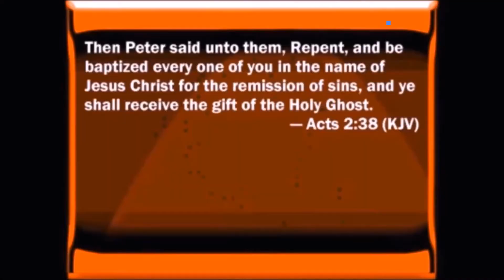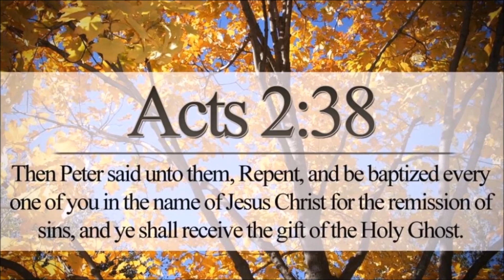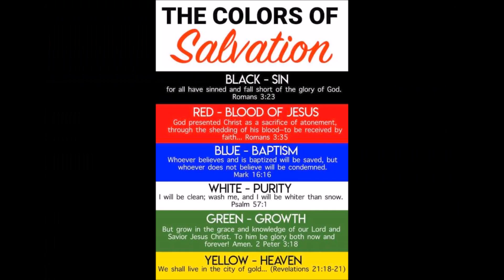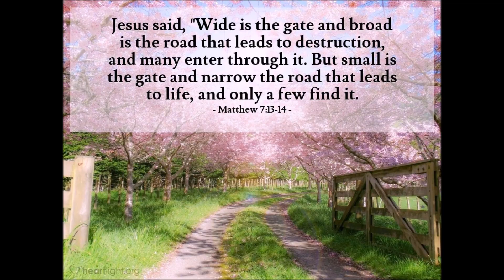Don't Let The Bad Eat Up The Good by Wayne Huntley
And the lean and the ill favoured kine did eat up the first seven fat kine [cows]. KJV Genesis 41:20 And the lean and ugly cows ate up the first seven fat cows. Amp

Gen 41:14Then Pharaoh sent and called Joseph, and they brought him hastily out of the dungeon: and he shaved himself, and changed his raiment, and came in to Pharaoh. 15And Pharaoh said to Joseph, I have dreamed a dream, and there is none that can interpret it: and I have heard say of you, that you can understand a dream to interpret it. 16And Joseph answered Pharaoh, saying, It is not in me: God shall give Pharaoh an answer of peace. 17And Pharaoh said to Joseph, In my dream, behold, I stood on the bank of the river: 18And, behold, there came up out of the river seven cows, fat and well favored; and they fed in a meadow: 19And, behold, seven other cows came up after them, poor and very ill favored and skinney, such as I never saw in all the land of Egypt for badness: 20And the lean and the ill favored cows did eat up the first seven fat cows: 21And when they had eaten them up, it could not be known that they had eaten them; but they were still ill favored, as at the beginning. So I awoke. 22And I saw in my dream, and, behold, seven ears came up in one stalk, full and good: 23And, behold, seven ears, withered, thin, and blasted with the east wind, sprung up after them: 24And the thin ears devoured the seven good ears: and I told this to the magicians; but there was none that could declare it to me.

25And Joseph said to Pharaoh, The dream of Pharaoh is one: God has showed Pharaoh what he is about to do. 26The seven good cows are seven years; and the seven good ears are seven years: the dream is one. 27And the seven thin and ill favored cows that came up after them are seven years; and the seven empty ears blasted with the east wind shall be seven years of famine. 28This is the thing which I have spoken to Pharaoh: What God is about to do he shows to Pharaoh. 29Behold, there come seven years of great plenty throughout all the land of Egypt: 30And there shall arise after them seven years of famine; and all the plenty shall be forgotten in the land of Egypt; and the famine shall consume the land; 31And the plenty shall not be known in the land by reason of that famine following; for it shall be very grievous. 32And for that the dream was doubled to Pharaoh twice; it is because the thing is established by God, and God will shortly bring it to pass. 33Now therefore let Pharaoh look out a man discreet and wise, and set him over the land of Egypt. 34Let Pharaoh do this, and let him appoint officers over the land, and take up the fifth part of the land of Egypt in the seven plenteous years. 35And let them gather all the food of those good years that come, and lay up corn under the hand of Pharaoh, and let them keep food in the cities. 36And that food shall be for store to the land against the seven years of famine, which shall be in the land of Egypt; that the land perish not through the famine.